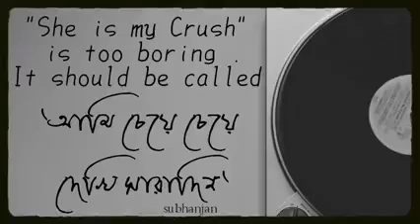purono dinar song ❤️